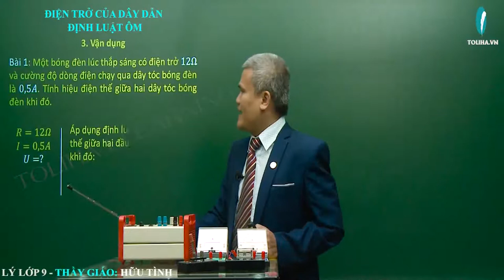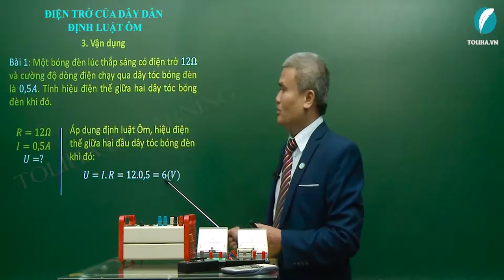Điện trở của dây dẫn – Định luật Ôm - Điện Học - Vật Lí 9 (ví dụ)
VÍ DỤ - ĐIỆN TRỞ CỦA DÂY DẪN – ĐỊNH LUẬT ÔM

Học online Khóa học Vật lí lớp 9
Điện trở của dây dẫn
Định luật Ôm
Điện Học